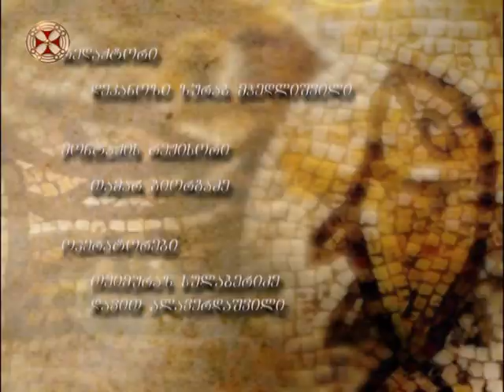უფლის მიერ წინასწარმეტყველის აღტაცება-იერუსალიმში გარდანაცვლება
ძველი აღთქმის წინასწარმეტყველები - წმინდა წინასწარმეტყველი იეზეკიელი ( XIV ნაწილი )  dzveli agtqmis winaswaretyvelebi  -  winaswarmetyveli iezekieli ( XIV   nawili )